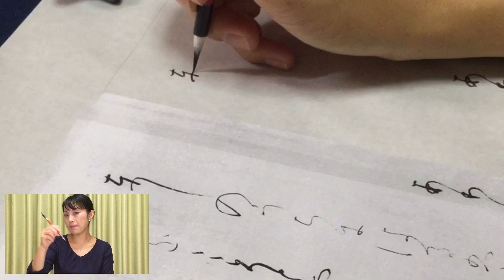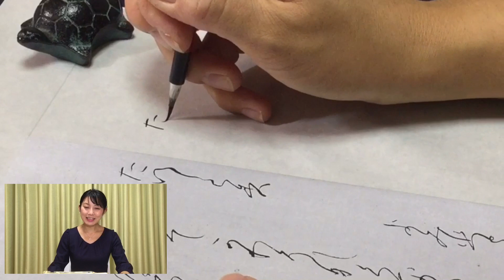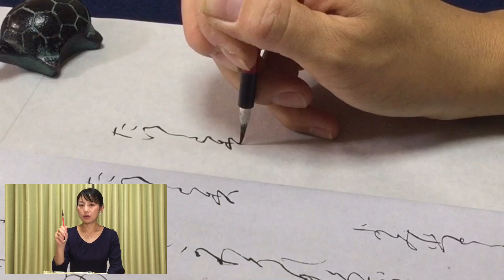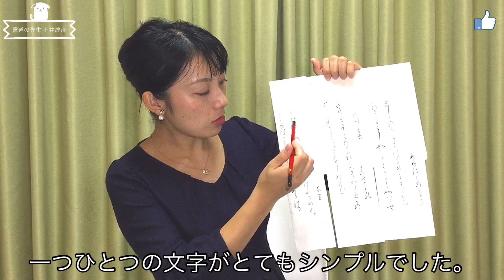【仮名書道】これで完璧！「高野切」第一種・第二種・第三種を徹底比較！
仮名書道の臨書教材として最も有名な古筆「高野切」は三人の書き手によって書かれており、「第一種」「第二種」「第三種」という三種類に分類されています。この動画では、この三種類を実際に書きながら、その特徴と見分け方をご説明しています。この三種類の見分けができることで、あなたの古筆の見方もレベルアップすること間違いありません！「高野切」は仮名書道を学ぶ人には必須の古典です。初学者の方からベテランの方まで、是非この動画をお稽古の友としてご利用ください！

Thank you for visiting. Welcome to the world of Japanese calligraphy.
This video explains Japanese calligraphy.
It is a traditional culture that has been going on for a thousand years.
Please enjoy this historic Japanese culture.

【土井煌舟の「はじめてのお習字」シリーズ】
お習字を習ってみたいけど、いきなりお教室に行くのは緊張しますよね？ 楽チンな気持ちで書の世界をのぞいてみませんか。字を覚え始めたばかりの就学前のお子様から、もう一度書を習いたいというご年配の方までを対象に、書の入門講座をアップしています。